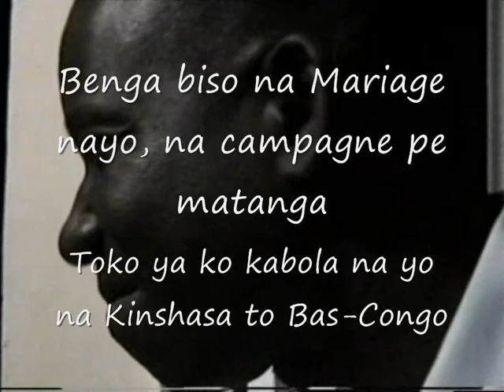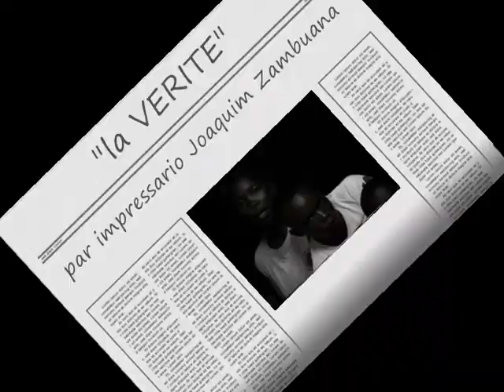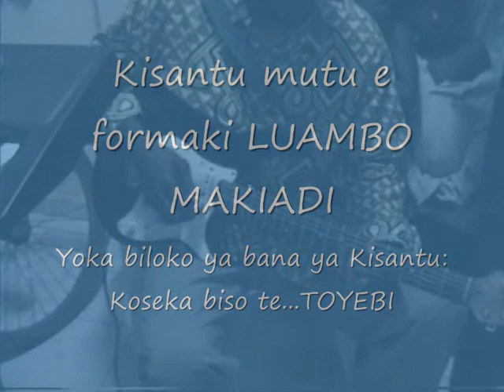Worthy Worthy is God! (Bana ya Kisantu Toleki Bino na Londres Bolobaka Mingi )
Toyembaka koleka bana ya London, boya to sala "competition" awa na Congo.
Collection Chansons Chretiennes Congo Afrique. Repetition ya ba "LES SOEURS de Kisantu", Bas Congo.